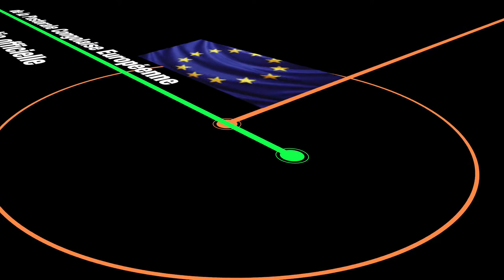La Pastorale Congolaise de la Hollande, prône l'unité, l'amour et la cohésion Tous le 27 juin a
La Pastorale Congolaise des Pays-Bas, se mobilise pour le 27 Juin 2015 à Bxl.  C'est pour le 55ième anniversaire de l'indépendance du Congo RDC et la sortie officielle de la Pastorale Congolaise Européenne.